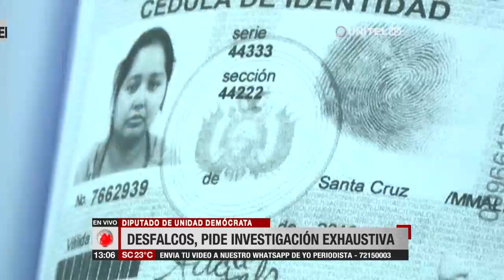Diputado pide a gerentes del Banco Unión someterse a investigación por desfalco